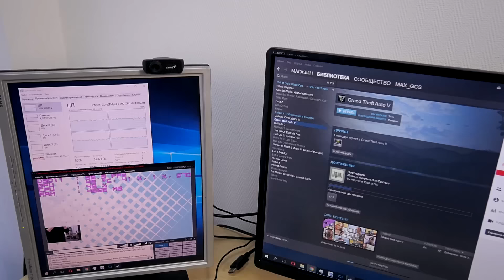Получится ли стримить с i3 6100 + GTX 950?